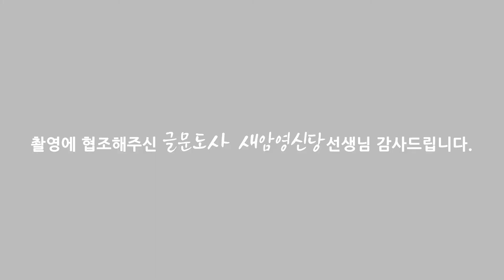(용한점집)너 대박나야지!! 듣고가~[점점tv정주행하기]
★★★★ 새암영신당 선생님의 채널이 궁굼하다면??★★★★
                            ↓↓ 아래로 이동 ↓↓